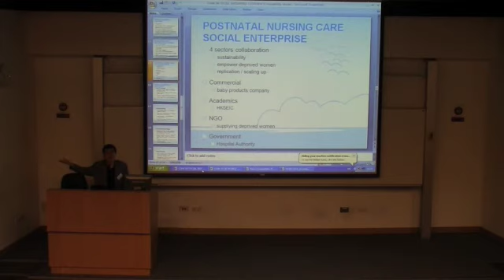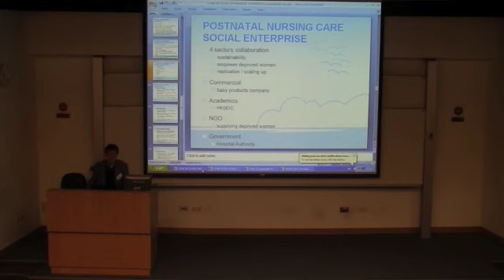HKSEC Training Workshop 1 Conceptual Framework of Social Enterprise Part 5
Conceptual Framework of Social Enterprise Part 5